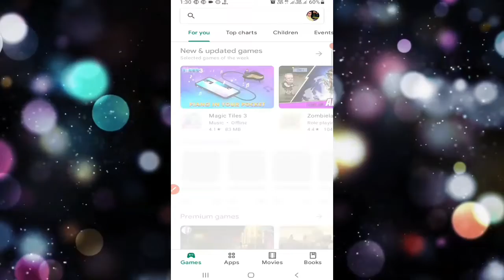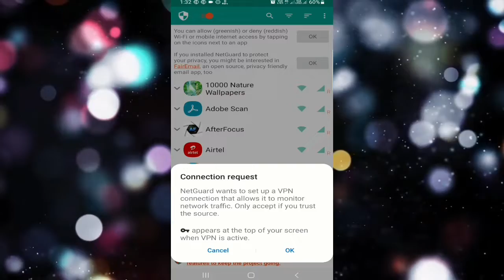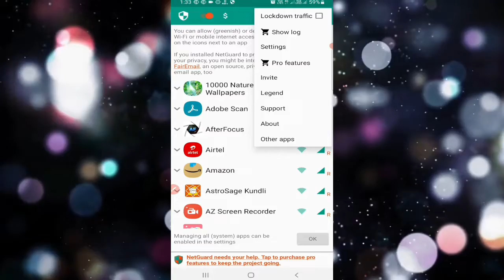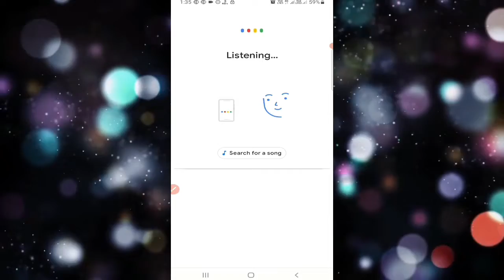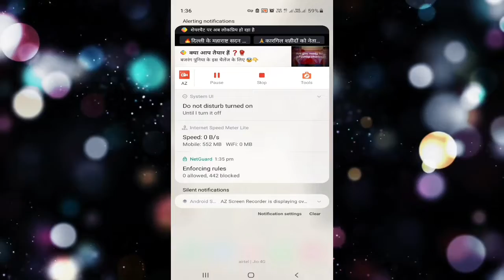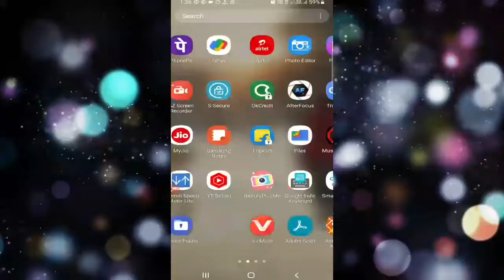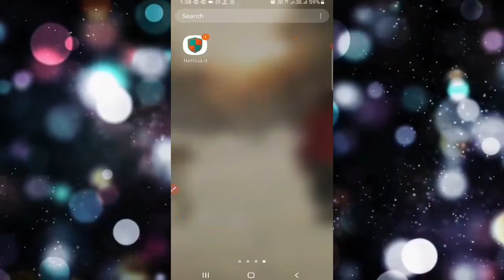All Android Apps Data Close And On | Jab man Kare Tab on & Of